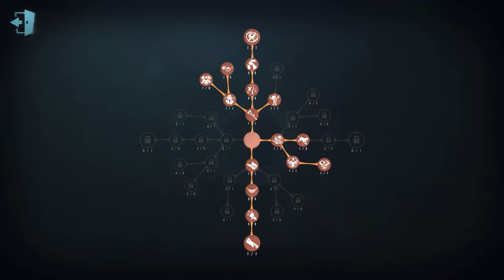#173 Night Watch | Pro Player | Sacred Heart Hospital | Identity V